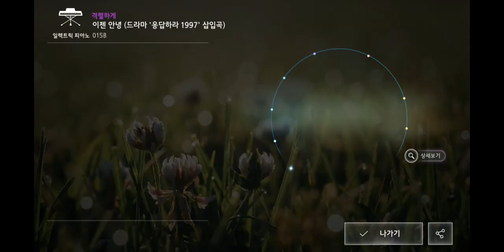[더뮤지션] 015B - 이젠 안녕 (격렬하게) 299 All Perfect